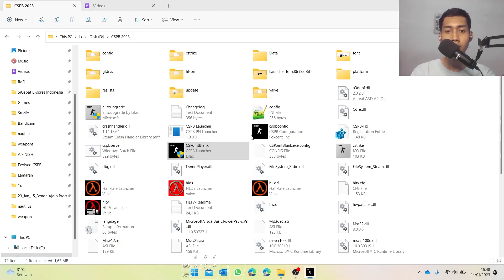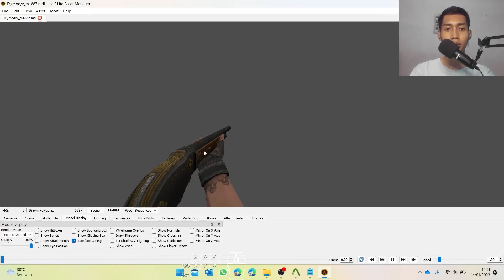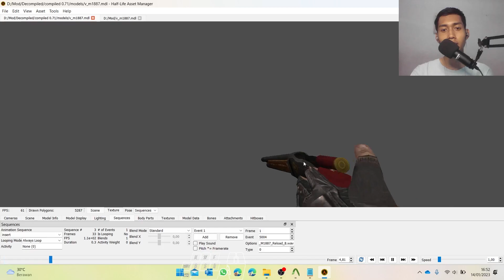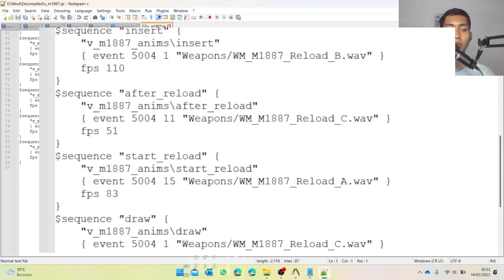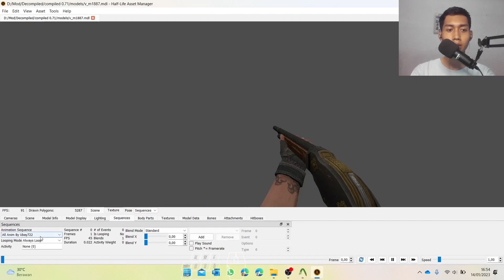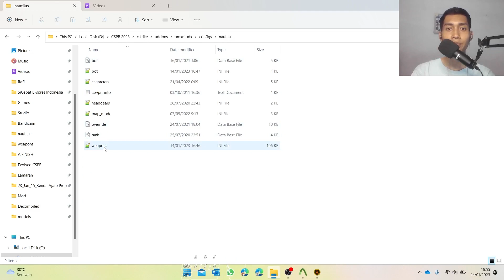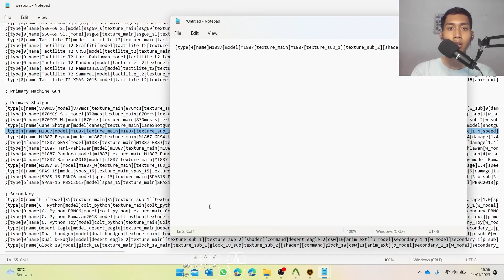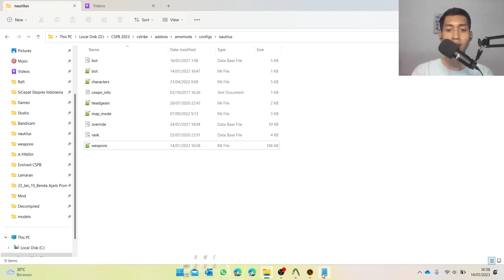TUTORIAL WEAPON Quick Change + Quick Reload 100% WORK BANH | Point Blank CSPB Zepetto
Hi Guys!

Apa kabar kalian semua, semoga dalam keadaan baik ya!
pada video ini mimin mau bongkar tuntas cara buat QC QR pada weapon CSPB PC/ Andro so jadi tunggu apa lagi langsung disimak yee!!